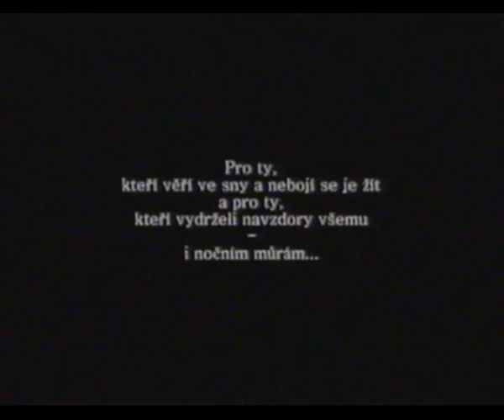Zas a znova, Romeo a Julie v zahradách Litomyšle.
The little taste of a project Daniela Hejral did almost ten years ago with her friends 1st MAY 2003 in Litomysl. More will come later this and the upcoming month.